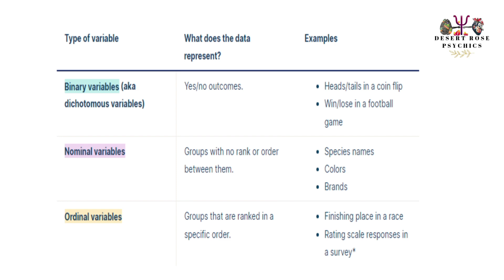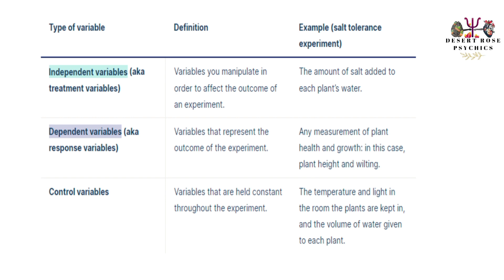Variable in Research: Types of Variables in Research in Urdu & Hindi | #06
Variable in Research: Types of Variables in Research in Urdu & Hindi |

 variable in research
A variable in research simply refers to a person, place, thing, or phenomenon that you are trying to measure in some way. The best way to understand the difference between a dependent and independent variable is that the meaning of each is implied by what the words tell us about the variable you are using.

Get Online and In Person One to One Help from
contact Desert Rose Psychics Center (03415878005)